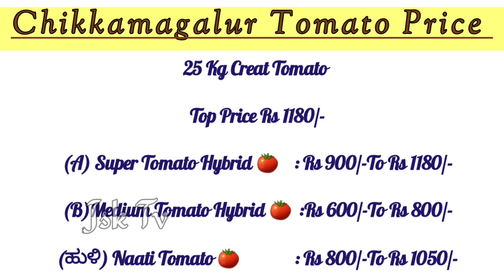Tomato Price Today | jsk_tv_tomato_rate | live_auction_tomato_price | 18/06/2022